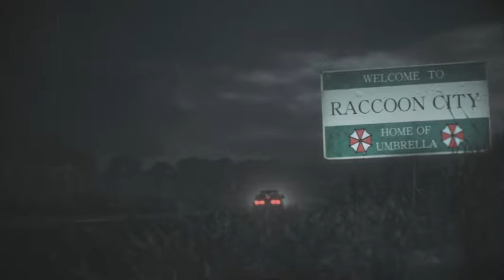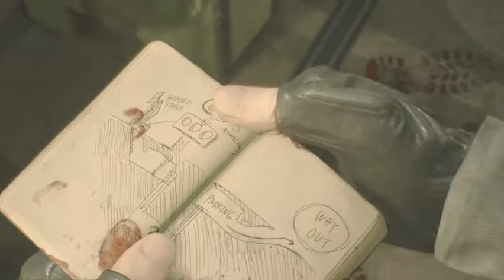Resident Evil 2 Episode 1